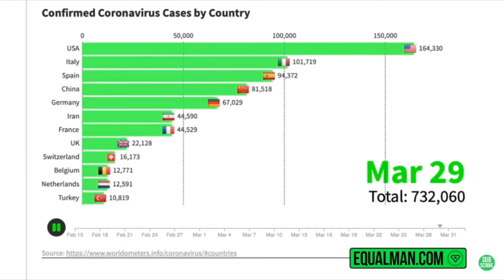I put Anime music over Corona bar chart race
Sorry but this is not to offend any country.